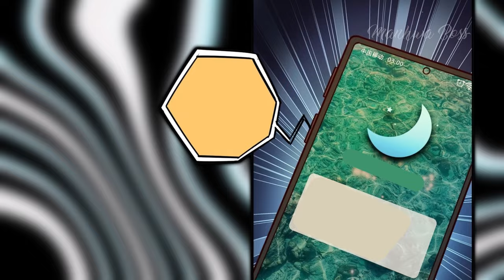Weak Boy Dies And Regresses To Childhood With SS-Rank Skills To Take Revenge - Manhwa Recap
50 years ago, a fierce battle took place in the city of Luncheng, between Earth civilization and terrifying alien monsters. Meng Chao, who was caught up in this battle dies, is resurrected young. He realizes that he needs to become stronger in order to rewrite his history. So, our reborn protagonist began destroying monsters, trampling demons, tearing apart ancient gods with his bare hands, and subjugating worlds. In this life, he swore that with all his might he would become the strongest!